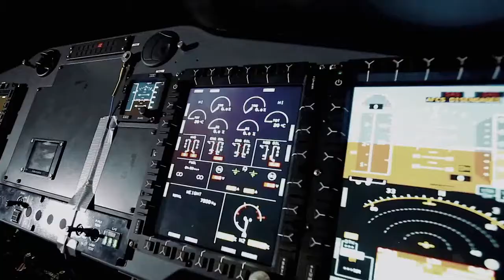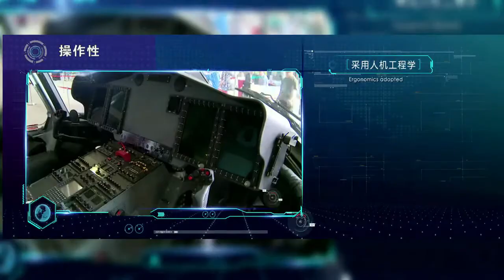Harbin AC352 helicopter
Harbin AC352, officially designated as Z-15, is a 7-ton class medium utility helicopter, which closes the gap between the heavyweight for Chinese light and heavy utility helicopters. The helicopter is the product of Harbin Aircraft Industry Group (HAIG), a subsidiary of the Aviation Industry Corporation of China (AVIC) and it was the result of cooperative R&D between HAIG and Eurocopter. (now Airbus Helicopters)